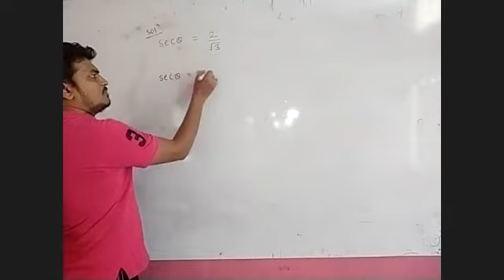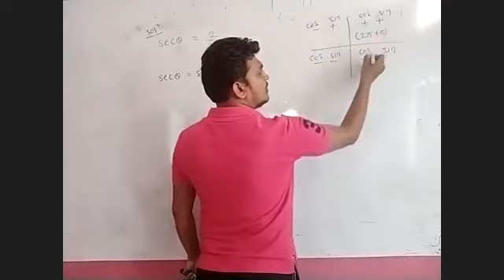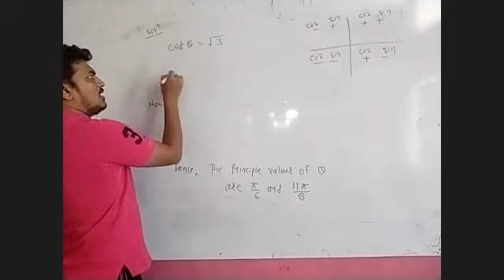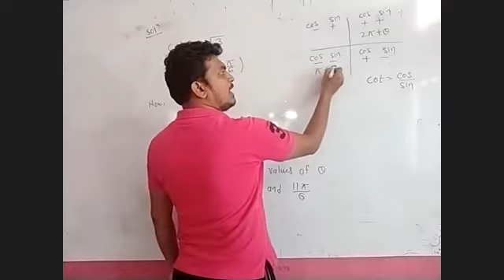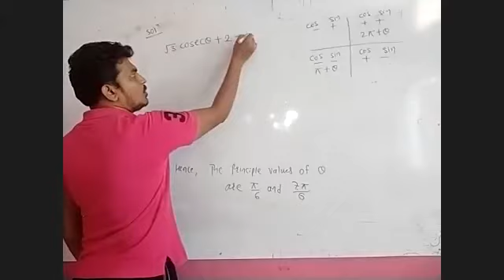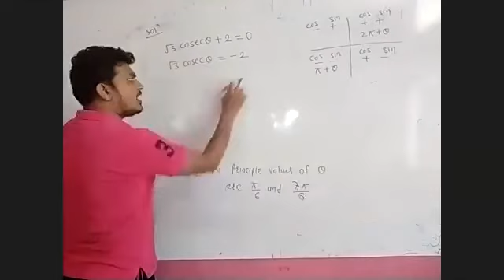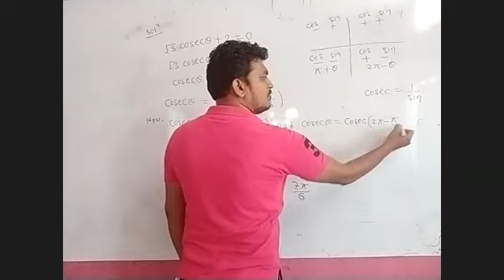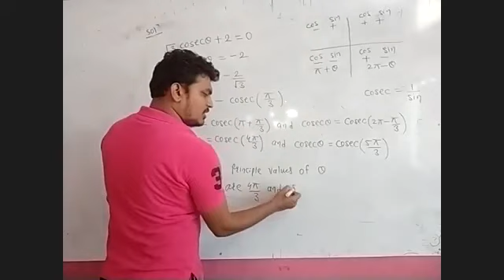Principle solution Exercise 3.1